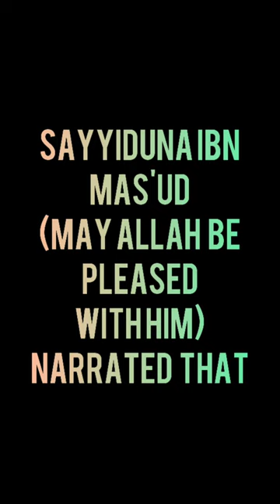Ten Things Dislike by Prophet Muhammad(PBUH)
Khaluq is a perfume prepared from saffron, etc. Men are disallowed to use it, but women may use it. Some ahadith allow it to men too but, in the face of many that disallow it, they are said to be abrogated. Khaluq is purely a woman's perfume. It is disallowed to alter old age be it by plucking out grey hair or dyeing them black. However, henna may be applied because there are ahadith that permit it. The Hanafis say that it is forbidden and disliked to pluck grey hair. It is lawful for a woman to show her adornment to her husband and in places where her mahram are, meaning her fat,her, her brothers and son. But, she cannot display her beauty to other men who are outside the purview of mahram.Games of dice are forbidden. The dice is thrown to play it. This game is disallowed. Most of the sahabah (Prophet's Companions)  said that it is unlawful. The Hanafis regard chass too as makruh (disapproved) tahrimi. The word ruqa  is to cast spells or blow after chanting some incantation. As for the mu' awwidhat, they are those verses of the Quran that teach to seek refuge in Allah. They could be the last two surahs of the Quran (113 and 114) or any other verses. In other words, it is allowed to invoke by reLourse to the verses of the Quran , the supplication mentioned in the ahadith and the asma ul husna (beautiful names of Allah). But, it is forbidden to use other means, particularly words whose meanings are not deciphered for, not only is that unlawful but it is also likely to fall in disbelief. Tamaim  are beads or bones that Arabs tied together to repel the evil eye and they hung them on the necks of their children. Islam forbade this practice. Some people say that tama'im are the charms and conjurations with a tint of polytheism. It was common practice during the pre Islamic days. However, it is permitted to hang on the neck the amulets with verses of the quran, or approved supplications, or the name of Allah. It is known from the tradition of Sayyiduna Abdullah ibn Umar  (رضی اللہ عنہ) as reported in Hisn Hasin.t Azal is to withdraw the penis while having sexual intercourse before semen is emitted to forestall pregnancy. It is allowed with the permission of one's wife· otherwise it will unilateral. If the woman is a female slave then her permission is not required because azal can be observed with her. To impair a child who is being suckled is to have sexual intercourse with its mother and she becomes pregnant with another child. This corrupts her milk and it will impair the body. Hence, to have sexual intercourse with a woman who suckles is to hurt the child. Having sexual intercourse with a woman who suckles is called ghayl and this has been mentioned in the chapter on sexual intercourse (see aliadith # 3189, 3196) However, the Prophet (صلی اللہ رلیہ وسلم)did not say that it is unlawful to have sexual intercourse with a woman who is suckling a child. The reason is that it is not unlawful to have sexual intercourse with one's wife.